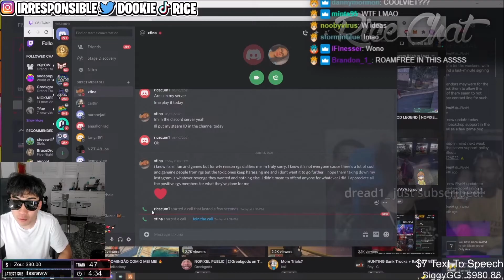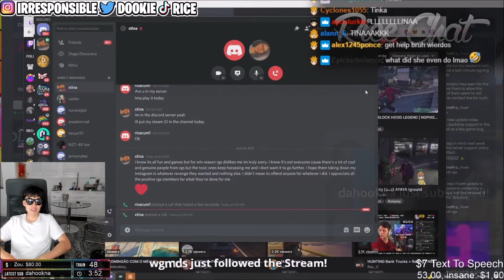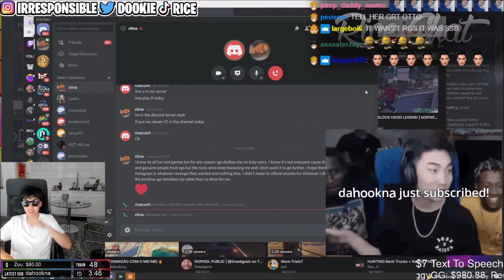Ricegum Talks To Tina Dames After Her IG Gets Deleted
Clouted Highlights